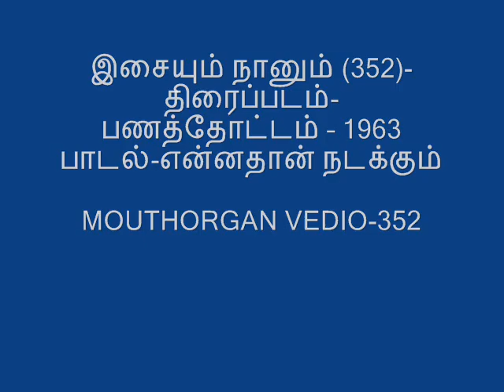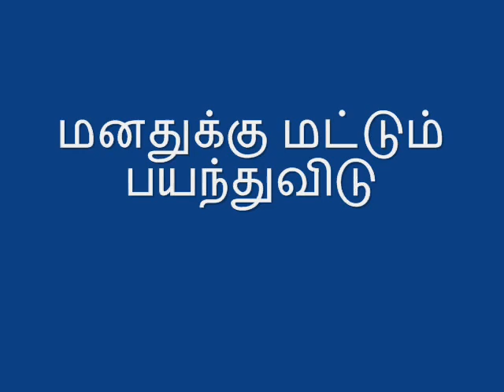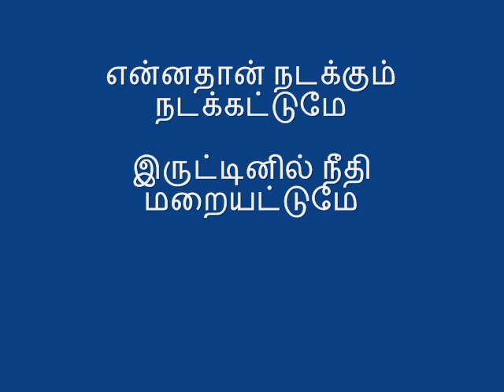MOUTHORGAN VEDIO(352)-TAMIL FILM-பணத்தோட்டம் – 1963 பாடல்-என்னதான் நடக்கும்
MOUTHORGAN VEDIO(352)-TAMIL FILM-பணத்தோட்டம் – 1963 பாடல்-என்னதான் நடக்கும்-MGR-TMS HITS